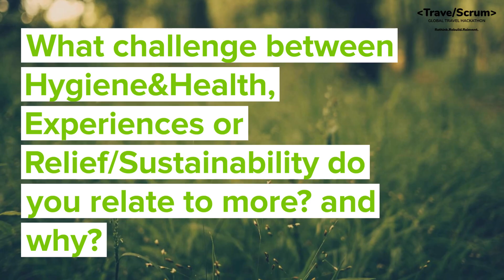Meaningful memories and travel experiences- Meet Jeroen Vaassen, CEO of Yerun- Global Hackathon 2020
Jeroen Vaassen, CEO of Yerun, Hospitality Consultants and startup Advisors.

Jeroen walked us through his main challenges and concerns in the technology and hotel industry. Tips: He's also looking forward to seeing sustainable businesses model and new travel experiences.

Even in this time of uncertainty, when the numbers and projections show the real depth of disruption to the Tourism and Travel industry, there also is an opportunity.
That opportunity is for each of us to share ideas, collaborate, innovate, build, and challenge others to invent what travel will look like in the future.

Come and join us today!

Thank you all for Hacking Travel and looking to reinvent its future.
Welcome to the Scrum!